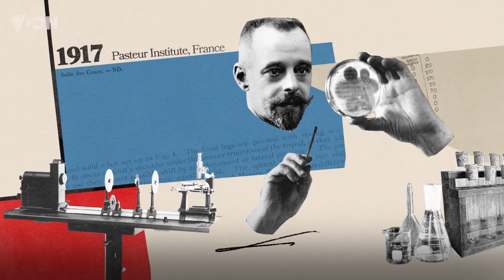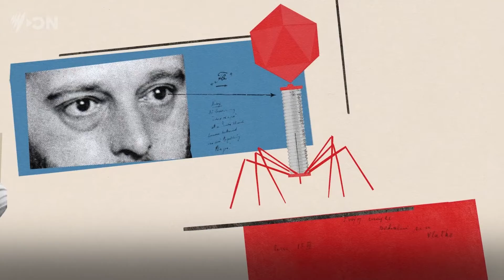Do you know what Phage therapy is? | 'Last Chance to Save A Life' | Watch now on SBS On Demand.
In a world threatened by deadly antibiotic-resistant infections, new hope emerges from the unlikeliest of sources: viruses.

From the Emmy award-winning team at Genepool Productions, Last Chance to Save a Life – the compelling, intimate second documentary in Australia Uncovered – follows patients, doctors, and scientists in nail-biting real time as they experience the extraordinary potential and challenges of ‘phage therapy’; an elusive therapy that could hold the key to humanity’s survival.

Watch 'Last Chance to Save a Life' on SBS On Demand